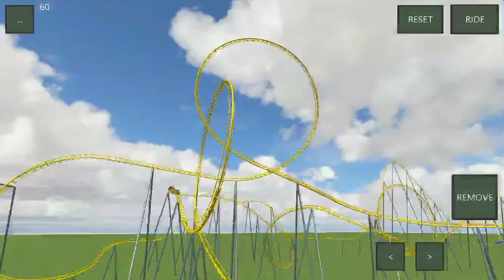The Lochness Monster